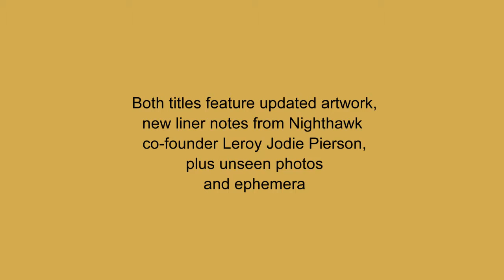Omnivore Winston Jarrett Ronnie Davis trailer